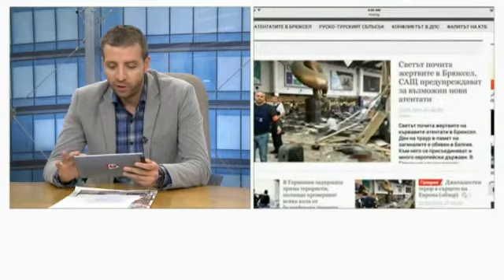"Всяка сутрин": Застрашена ли е България от атентат?